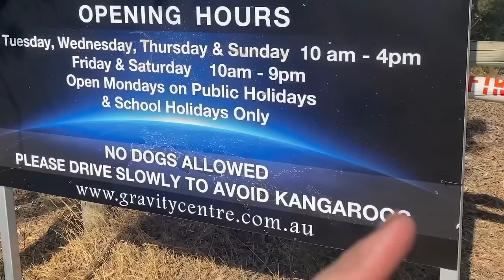Auto vs. El Trampolín Más Grande del Mundo | CAÍDA DE 46 METROS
Decidimos construir el trampolín más grande y resistente del mundo. Quedate hasta el final para saber cuál fue el resultado.

CAR vs. WORLD’S STRONGEST TRAMPOLINE- 150ft (45m) drop
TIENDA: markrober.store
Traducción Oficial al español de @Mark Rober